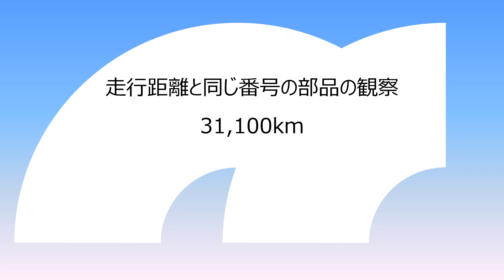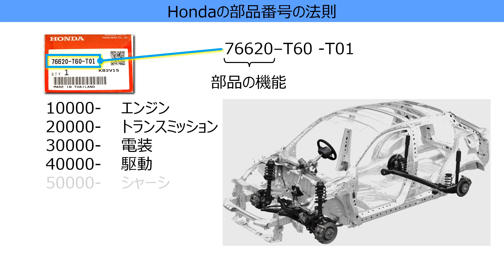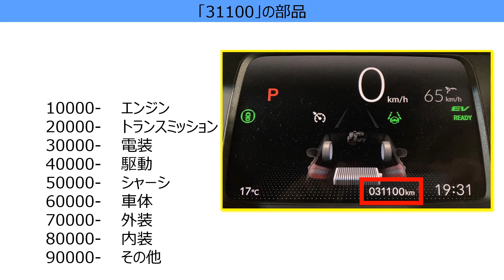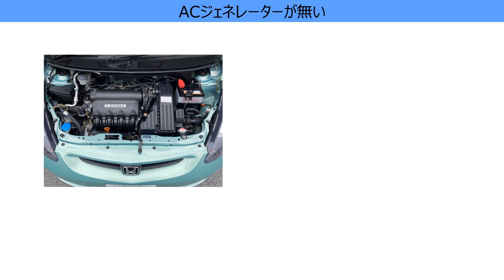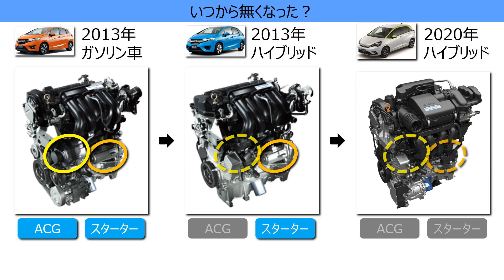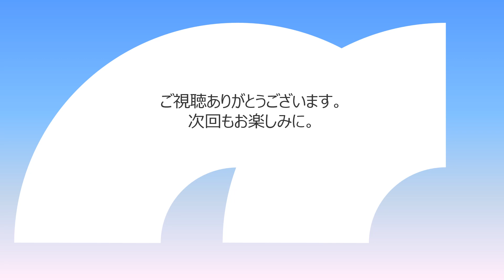走行距離と同じ番号の部品観察「31100」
「日本ワイパー・オブ・ザ・イヤー」のスピンオフ企画
クルマの走行距離と同じ番号の部品観察

私のフィットの走行距離(5桁)の進みに合わせて、頭5桁が同じ番号の部品を観察して参ります。
部品を通じてクルマの面白さや奥深さを楽しみ頂ければ幸いです。

企画、制作、撮影、編集、ナレーション;和歌森隆史

しゃろう「しゅわしゅわハニーレモン350ml」「２：２３ AM」「Cassette Tape Dream」「３：３０ PM」

「日本ワイパー・オブ・ザ・イヤー」及び「Japan Wiper of the Year」は登録商標です。第6721570号、第6721571号